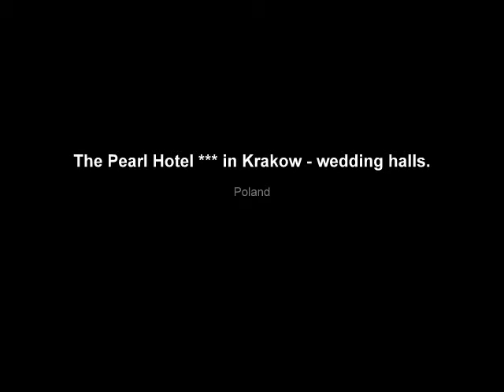The Pearl Hotel *** in Krakow - wedding halls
Wedding day is one of the most important days in the life of each of us, which is why we offer you our hotel, the 15 year old tradition of organizing weddings, combined with elegant interiors, exquisite cuisine and excellent service ensure a unique atmosphere of acceptance.

We have a banquet room for 100 people, where we can organize an elegant, full of finesse, a wedding, or a sumptuous traditional Polish wedding.
We also have a dining room, where we organize small parties up to 25 people.

As part of our wedding we provide:

- Professional service waiter
- Room decoration (fresh flowers, candles, white covers)
- Free monitored parking
- Consultation and support for professional photographic services, musical

This is what sets us apart:

- No fee for renting the hall
- No charge "corkage" for their own alcohol
- We cover all fees for ZAiKS

Our proposals menu with prices ranging from 165 to 195 zł!!
We would also like to mention that we realize each menu according to individual tastes and needs of our customers.

We invite you to visit our hotel room to watch and discuss the details.
In case of any doubt, we remain at your disposal.